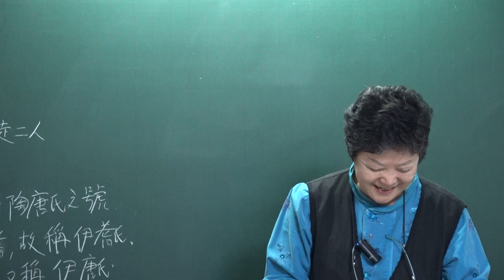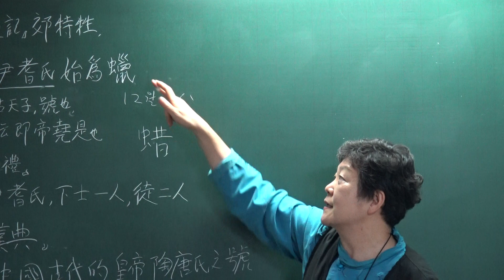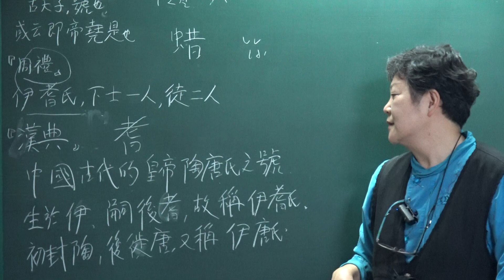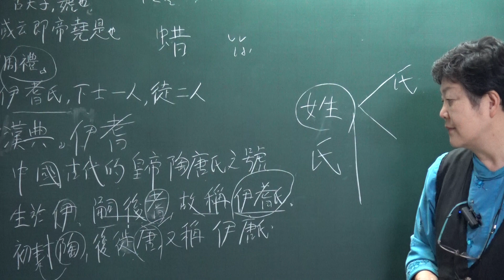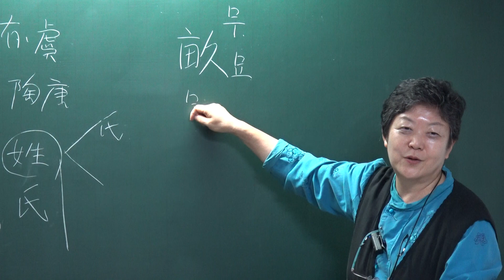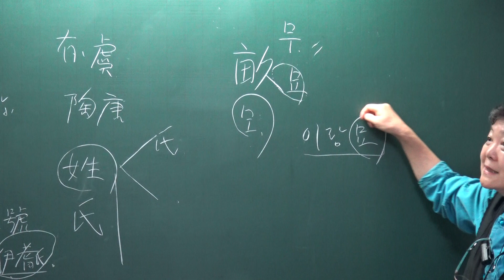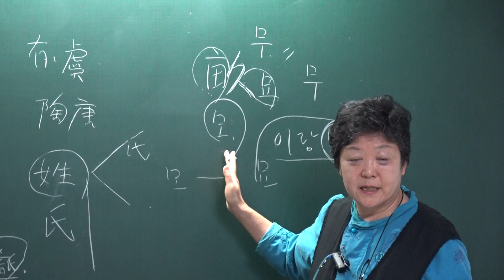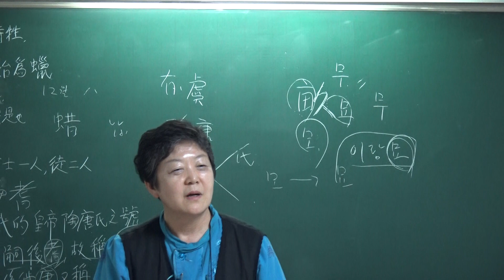(3-9) 보충강의(질의 응답) : 家苑「서경大觀」 第一冊 제1권(虞書) 3 대우모편